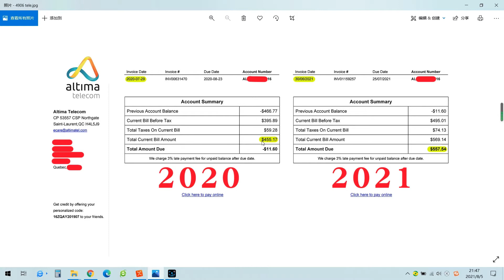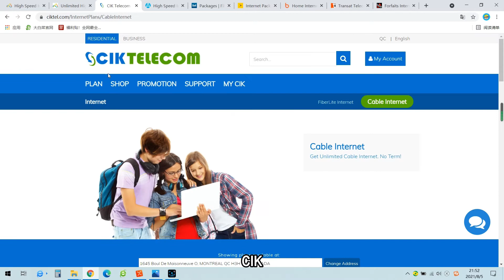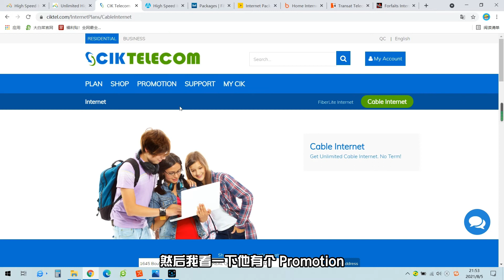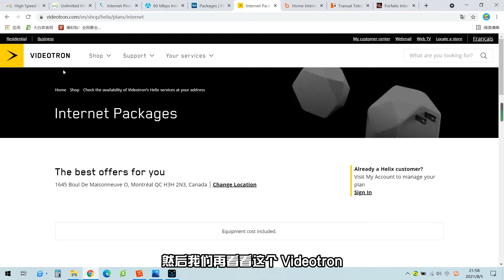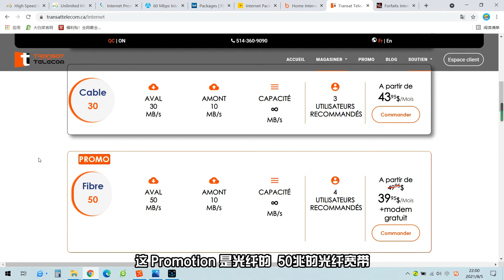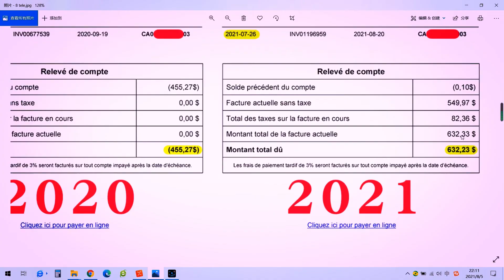【Vlog】加拿大的宽带有多贵？15M宽带年费用涨到3000元！家用宽带总汇